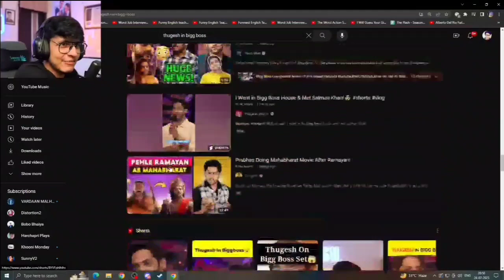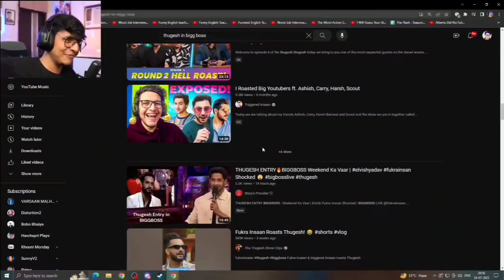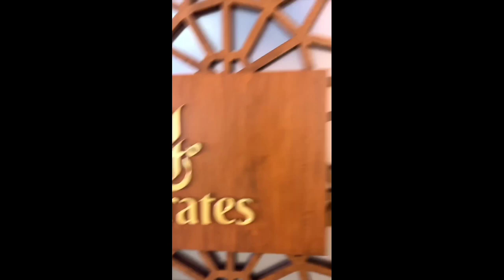Thugesh REPLY To HATERS! Jatt Prabhjot REJECT Bigg Boss Offer! Technical Guruji REACT On Carryminati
Thugesh REPLY To HATERS! Triggered Insaan REACT On Thugesh! Jatt Prabhjot REJECT Bigg Boss Offer! Technical Guruji REACT On Carryminati